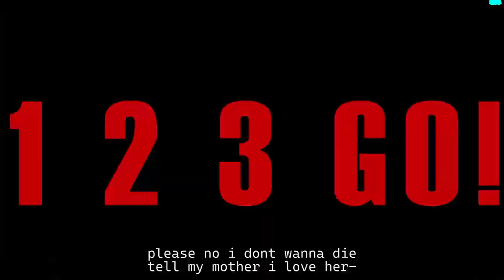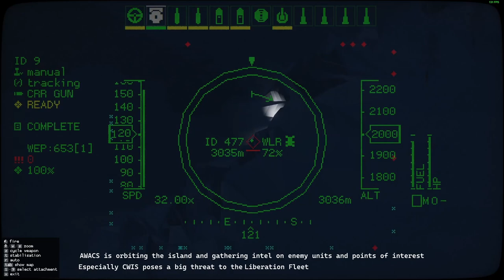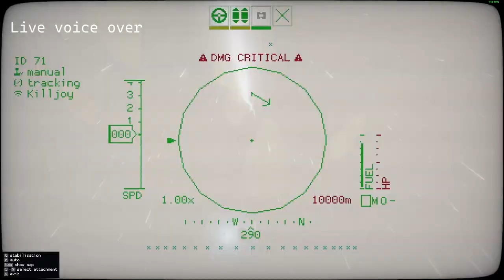I see your point, however here's a cruise missile | Carrier Command 2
This is one of my favorite games :D
shout out to moon for shooting me in the first clip
Code 10-31, Karma Fields